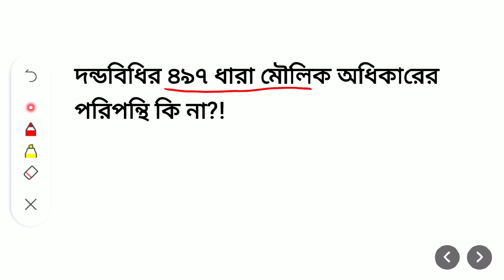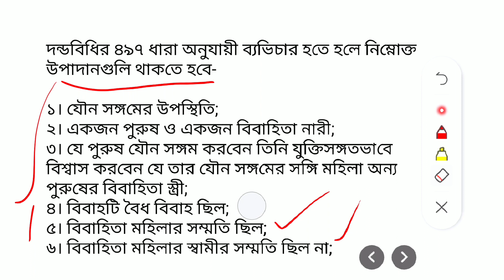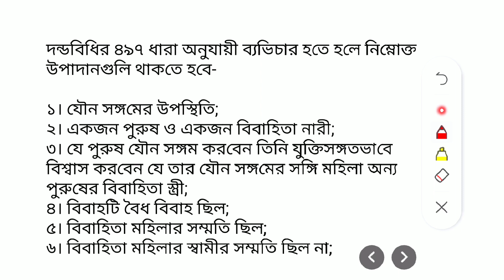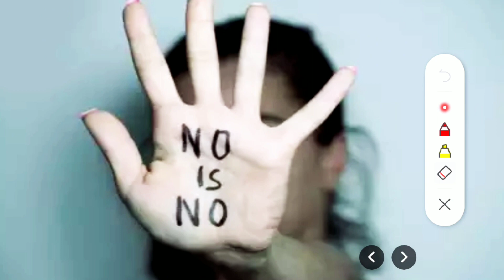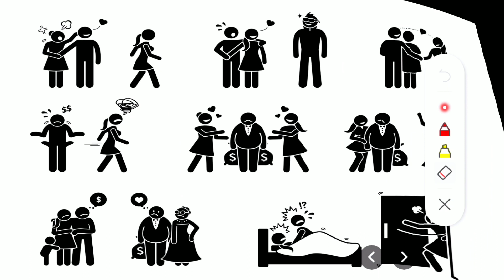দন্ডবিধির ৪৯৭ ধারা মৌলিক অধিকারের পরিপন্থি কি না?! Adultery under penal code.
দন্ডবিধির ৪৯৭ ধারা মৌলিক অধিকারের পরিপন্থি কি না?!

দন্ডবিধির ৪৯৭ ধারা অনুযায়ী ব্যভিচার হতে হলে নিম্নোক্ত উপাদানগুলি থাকতে হবে-

১। যৌন সঙ্গমের উপস্থিতি;
২। একজন পুরুষ ও একজন বিবাহিতা নারী;
৩। যে পুরুষ যৌন সঙ্গম করবেন তিনি যুক্তিসঙ্গতভাবে বিশ্বাস করবেন যে তার যৌন সঙ্গমের সঙ্গি মহিলা অন্য পুরুষের বিবাহিতা স্ত্রী;
৪। বিবাহটি বৈধ বিবাহ ছিল;
৫। বিবাহিতা মহিলার সম্মতি ছিল;
৬। বিবাহিতা মহিলার স্বামীর সম্মতি ছিল না;

আইনের বিধান অনুযায়ী যদি কারো স্বামী পরকীয়া করে তাহলে স্ত্রী স্বামী বা অন্য নারীর বিরুদ্ধে মামলা করতে পারবেন না। আবার স্ত্রী যদি পরকীয়া করে তাহলে স্বামীও স্ত্রীর বিরুদ্ধে মামলা দায়েরের সুযোগ নেই। তবে স্ত্রী যার সঙ্গে পরকীয়া করবে তার বিরুদ্ধে স্বামী মামলা করতে পারবে। অপরদিকে স্বামীর অনুমতি নিয়ে পরকীয়া করলে সেটা কোনো অপরাধের পর্যায়ে পড়বে না। ফলে কোনো স্বামী-স্ত্রী যদি বিবাহ বহির্ভতূত সম্পর্কে জড়িয়ে পড়ে তাহলে এক্ষেত্রে একে অন্যের বিরুদ্ধে আইনগত ব্যবস্থা গ্রহণের কোনো সুযোগ এই আইনের সংশ্লিষ্ট ধারায় নেই।